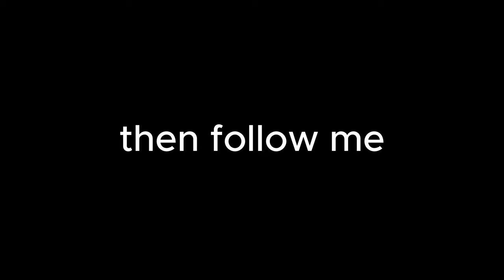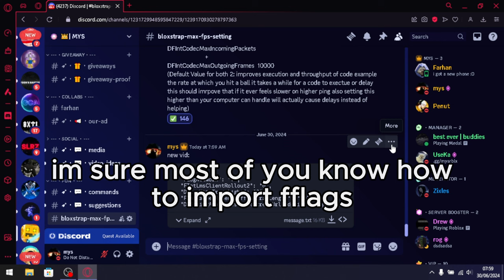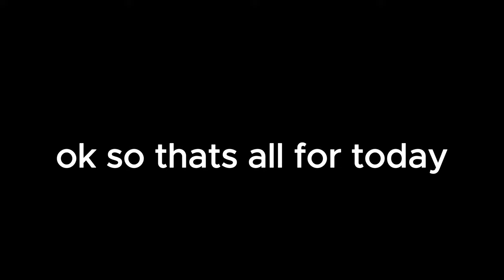BEST BLOXSTRAP FASTFLAGS GIVE A HUGE FPS BOOST and more💫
Watch this video to get 300 fps no fact all cap my brotha

Discord Server For Blox Strap Flast Flag

Windows Powershell Command: irm | iex

credit to myself for being erm a sgima!